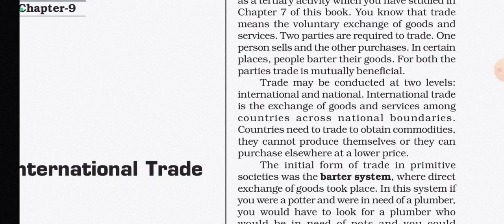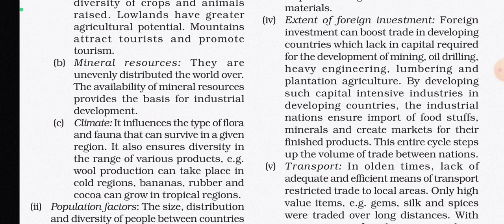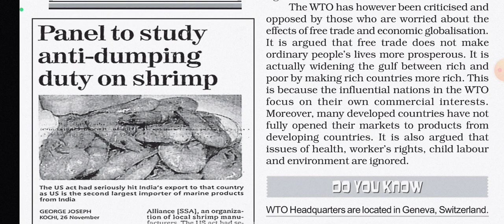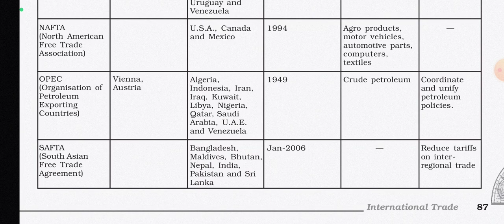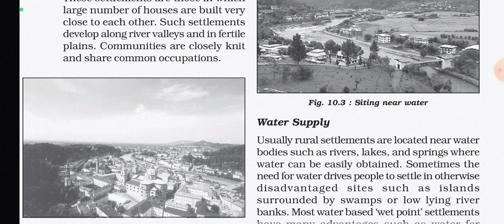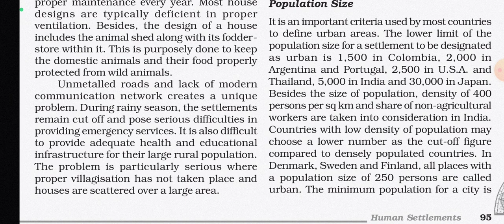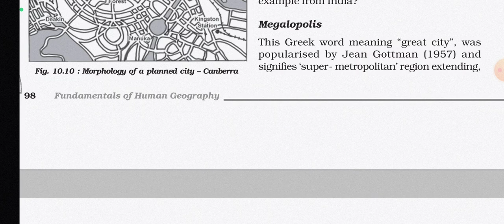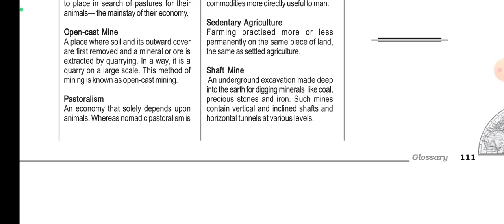International Trade| NCERT BOOK 📕 CLASS XI